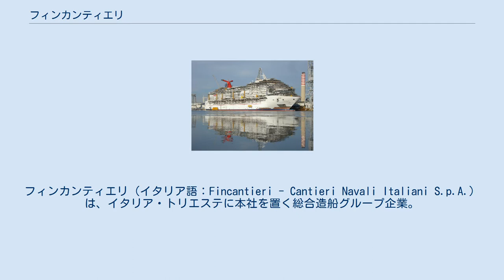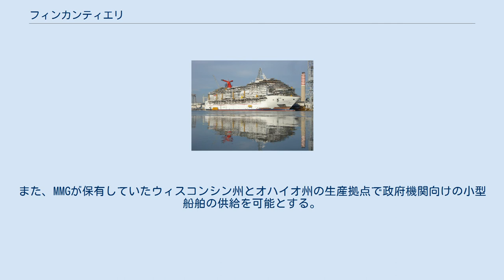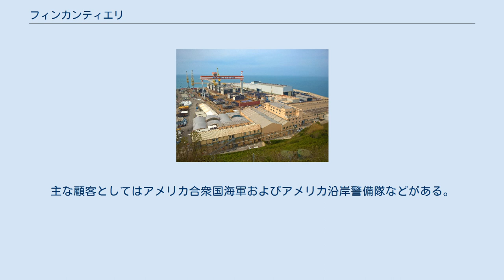フィンカンティエリ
フリウリ＝ヴェネツィア・ジュリア州の企業
フィンカンティエリ（イタリア語：Fincantieri - Cantieri Navali Italiani S.p.A.）は、イタリア・トリエステに本社を置く総合造船グループ企業。
 経済財務省の下でフィンテクナ（it:Fintecna）の監督を受ける。
 フィンカンティエリは1937年に産業復興公社（it:Istituto per la Ricostruzione Industriale、IRI）の傘下として誕生する。
フィンマーレ（it:Finmare）を介してイタリアにおける造船業界のための国家による財政支援を実施する。
対象としてはリヴァ・トリゴソ造船所（CNR）、アドリア海リウーニティ造船（カンティエーリ・リウニーティ・デッラドリアーティコ、CRDA）、OTO、アンサルドに投資がなされた。
 1959年12月29日に国家金融持株会社として再編成される。
1984年6月にリウーニティ造船など数社を吸収合併してIRIから独立する。
船舶用エンジンを納入していたグランディ・モトーリ・トリエステ（GMT）を所有していたが、1999年にバルチラに売却しバルチラ・イタリアとなった。
現在ではフィンカンティエリはヨーロッパおよび地中海地域における最大規模の造船グループとなる。
 フィンカンティエリは、造船所を8箇所と研究センターを1箇所、機械部品生産拠点を2箇所有し、9,400人の社員および関連企業を含めれば約20,000人の規模となっている。
 ドイツ・ブレーマーハーフェンにロイド・ヴェルフト（Lloyd Werft）の造船施設を所有している。
 2009年1月1日に「LCS-1 フリーダム」を建造したマリネット・マリーン（en:Marinette Marine）を含むマニトワック・マリン・グループ（MMG）の買収を完了した。
また、MMGが保有していたウィスコンシン州とオハイオ州の生産拠点で政府機関向けの小型船舶の供給を可能とする。
主な顧客としてはアメリカ合衆国海軍およびアメリカ沿岸警備隊などがある。
 ジェノヴァ セストリ・ポネンテ（Sestri Ponente） アンコーナ 建造中のカーニバル・ドリーム